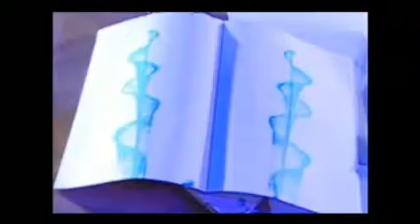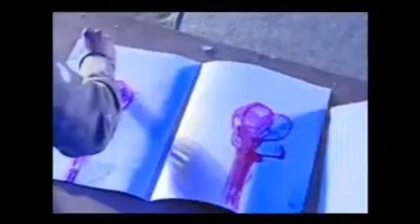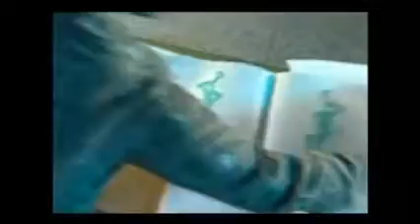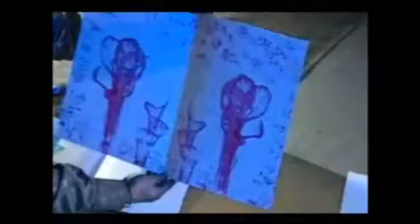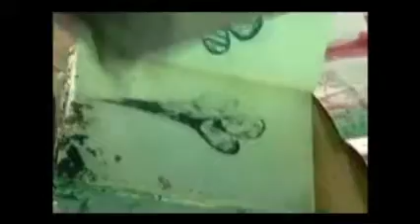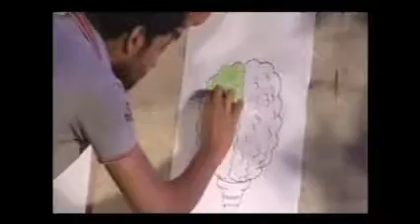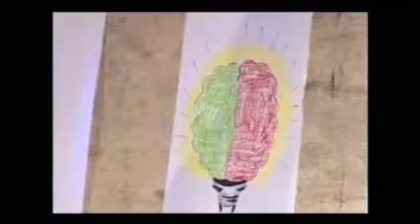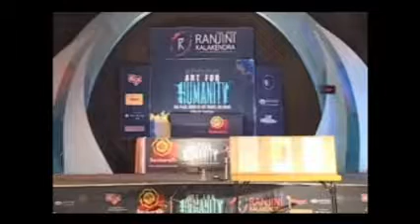ART FOR HUMANITY | PART 25 | RANJINI KALAKENDRA